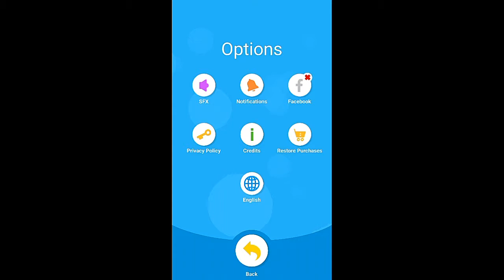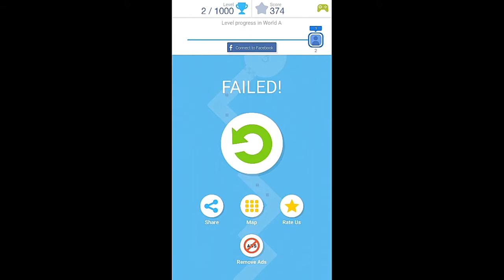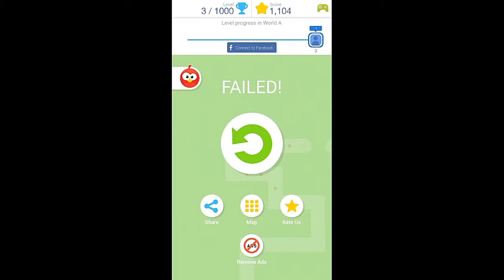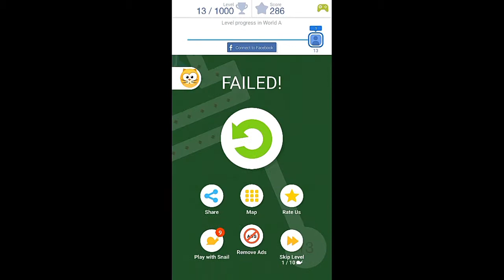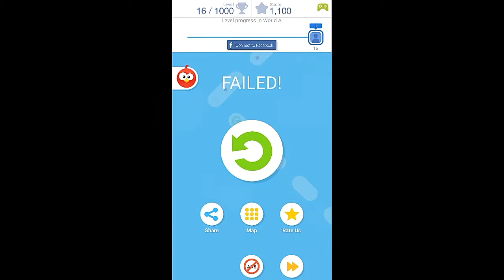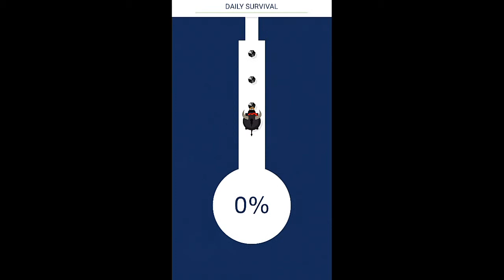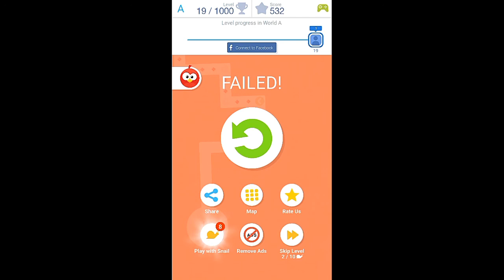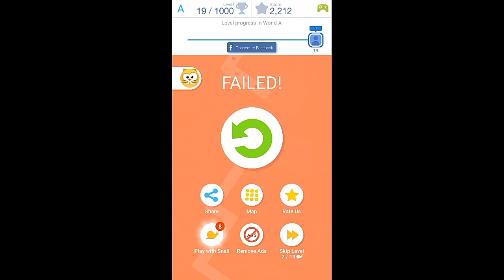TAP TAP DASH GAMEPLAY LEVEL-1000 !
Game Name - tap tap dash

[ it contain ad ]

TAP TAP DASH GAMEPLAY LEVEL 1-20 MUST WATCH HOW BADLY I AM PLAY ! 2017 !

IF YOU ENJU THIS GAME THEN PLEASE